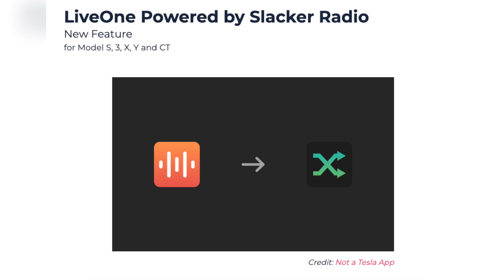Tesla FSD 2024.38.6 2023, 2022 Car Software Update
Tesla FSD 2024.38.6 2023, 2022 Car Software Update: Tesla 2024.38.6 software update has been detected on 2023 Model Y performance, 2022 Model x plaid in North Carolina. In this release notes their is only bug fixes.

Tesla FSD 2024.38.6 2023, Tesla 2022 Car Software Update, Tesla FSD 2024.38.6 Software Update, Tesla 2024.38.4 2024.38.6 Software Update,